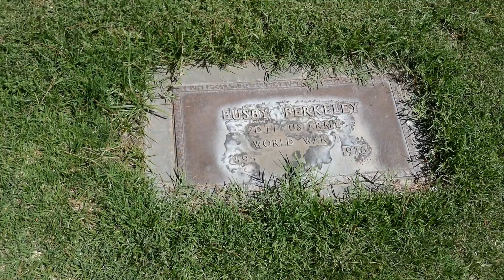Director Busby Berkeley Grave Desert Memorial Park Palm Springs California USA June 10, 2021